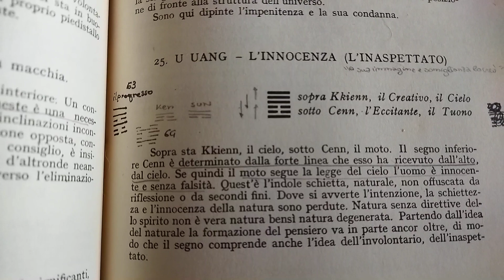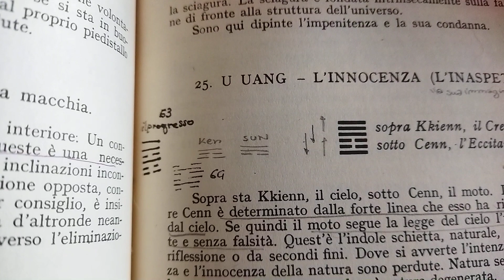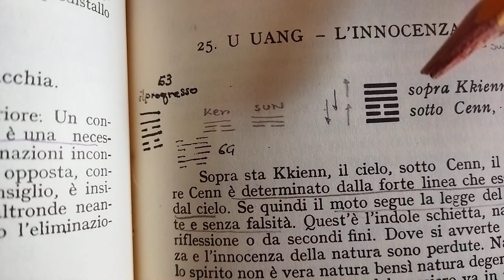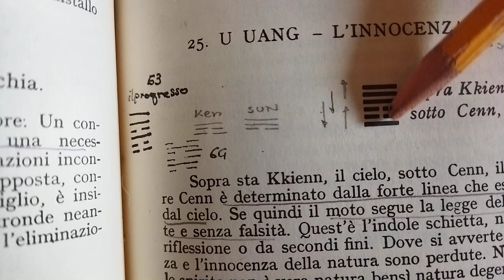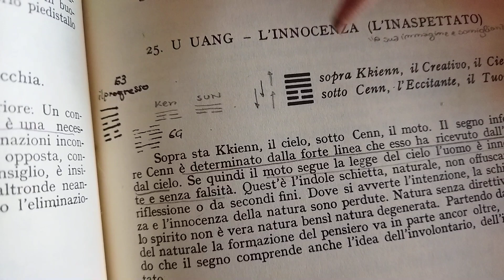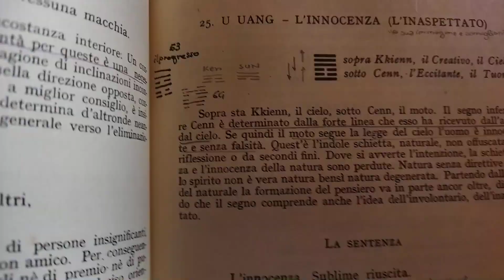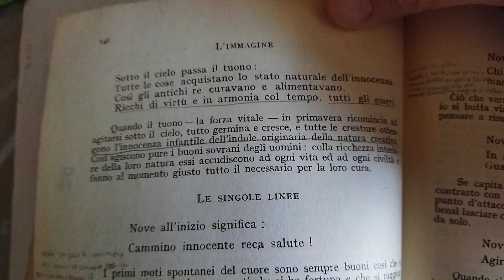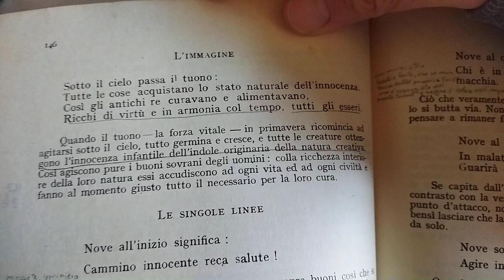25 L'Innocenza: I Ching e Nei Dan